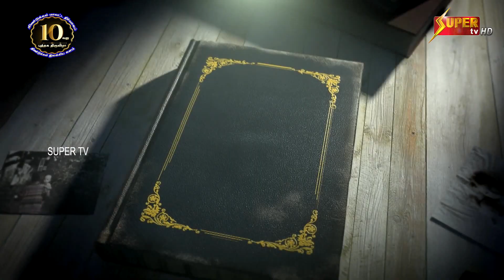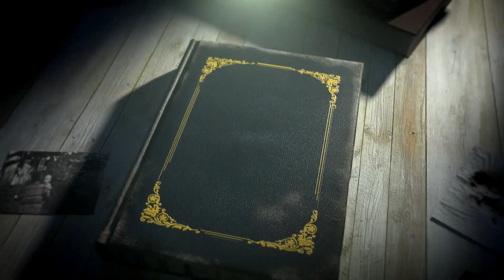திண்டுக்கல் மாவட்ட நிர்வாகம் திண்டுக்கல் இலக்கியக்களம் இணைந்து நடத்தும் 10வது புத்தகதிருவிழா -2023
அக்டோபர் 5 முதல் 15 வரை ... திண்டுக்கல் மாவட்ட நிர்வாகம் மற்றும் திண்டுக்கல் இலக்கியக்களம் இணைந்து நடத்தும் 10வது புத்தக திருவிழா - 2023 ... இடம் : டட்லி பள்ளி மைதானம் திண்டுக்கல்